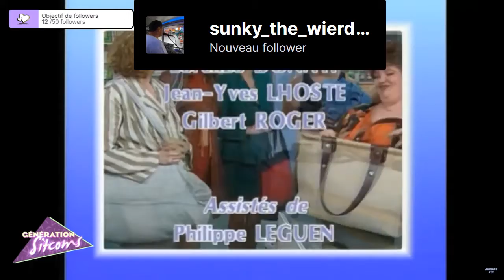Les Filles d'à côté | Y'a tout qui roule (Clip)